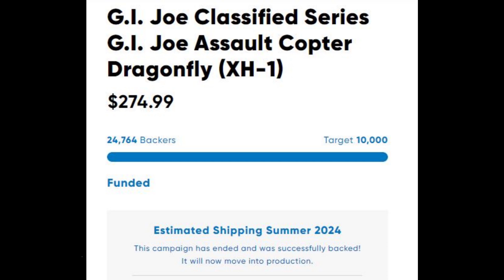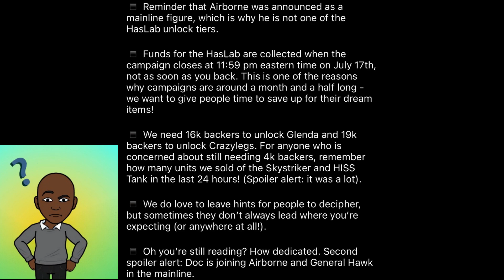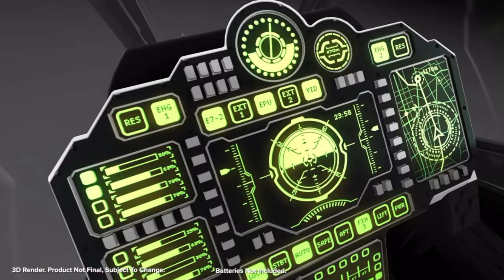G.I. Joe Classified Haslab Dragonfly: A Collectors DREAM or DISAPPOINTMENT!!??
Tune in as I share my thoughts on the G.I. Joe Classified Haslab Dragonfly. Was it a collectors dream or disappointment??!!